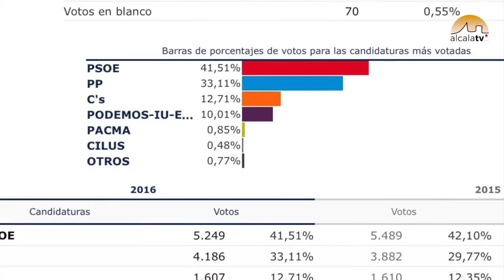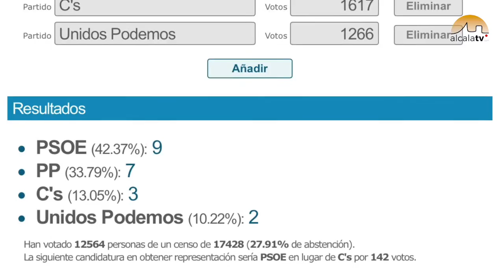Ciudadanos se presenta en Alcalá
Ciudadanos (C´s) en Alcalá la Real ya es una realidad. El Subdelegado territorial del partido en la provincia de Jaén, Ray Prieto, ha presentado a la directiva y al grupo local alcalaíno que estará coordinado por Ángel Montoro.

La directiva queda formada como sigue:
Coordinador: Ángel Montoro Martín
Secretario y tesorero: Francisco Javier Moreno Arenas
Responsable de comunicación: Raúl Ibáñez Mora
Ciudadanía y Juventud: Antonio Jesús Heredia Castillo
Política Municipal e infraestructuras: Gonzalo Pérez Zafra

Ray Prieto, ha querido agradecer a los afiliados, simpatizantes y votantes de Alcalá su confianza en Ciudadanos, que las pasadas elecciones obtuvo 1.607 votos, al tiempo que confirma que concurrirán a las próximas elecciones municipales.

Los siguientes pasos de Ciudadanos en Alcalá serán reunirse con distintos colectivos y vecinos, del casco y cada una de las aldeas. Ángel Montoro, fue concejal de Deportes hace dos legislaturas de la mano del PSOE, partido del que salió -dice- desencantado. Aplicando los últimos resultados del 26 de junio al Ayuntamiento alcalaíno, la Ley D'Hondt dejaría con 9 concejales al PSOE, 7 al PP, 3 a Ciudadanos y 2 a Unidos Podemos. También aquí habría que llegar a acuerdos de gobierno porque el PSOE perdería la mayoría.